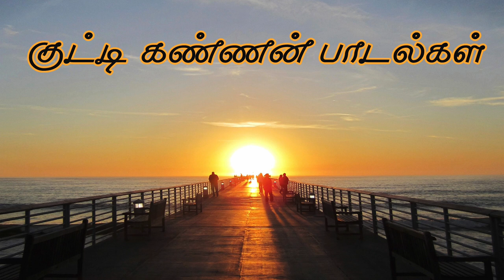குட்டிகண்ணன் பாடல்கள்K |uttykannan song | Eelam songs |thaayakapaadalkal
00:00   டப்பாங் கூத்து பாட்டு
04:47   ஆண்டாண்டு கால்மாதாய்
11:25   எங்கள் அண்ணன் பிரபாகரன்
18:43   சிறகு விரிக்கும் பறவைக்கு
23:12   தர்மம் ஒரு நாள் தலையை
28:57.   குக்கூ குக்கூ குயிலக்கா